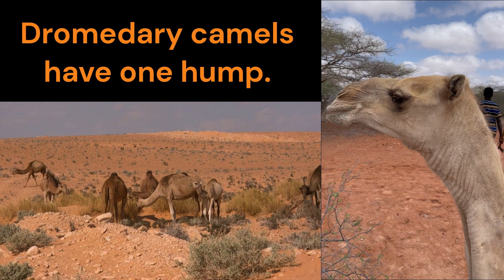Happy Hump Day: Camel Quick Fact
Happy Hump Day! Here is a quick camel fact.